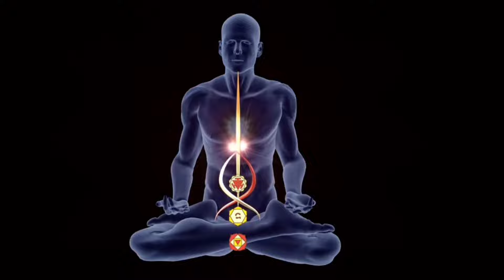Third eye , aagya Chakra khulne ke kya sanket hote Hain?|aagya Chakra khulata hai to kya hota hai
Third eye,Third eye opening meditation,jab teesra Netra khulata hai to kya hota hai,aagya Chakra khulne per क्या-क्या hota hai,aagya Chakra khulega to yah jarur hoga,teesre Netra ko kaise kholen,teesra Netra khulne ke kya nuksan hote Hain,dasvan darvaja kaise khulata hai,dashama dwar khulne ke sanket

Meditation Practice

Guided Meditation

Meditation Journey

Inner Peace

Meditation ForBeginners

Relaxation Techniques

Healing Meditation